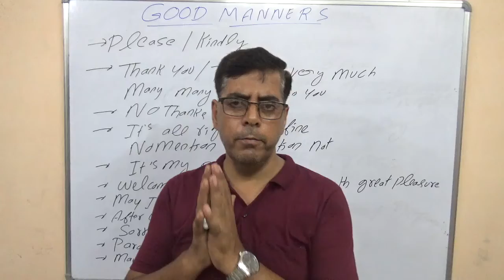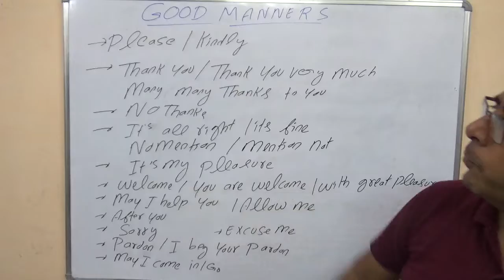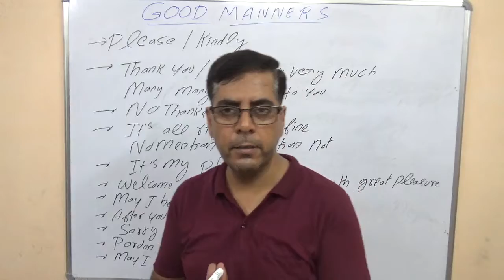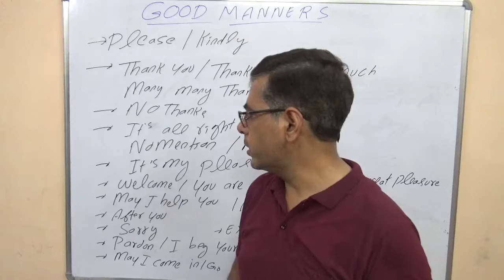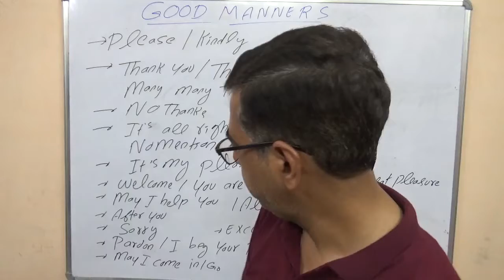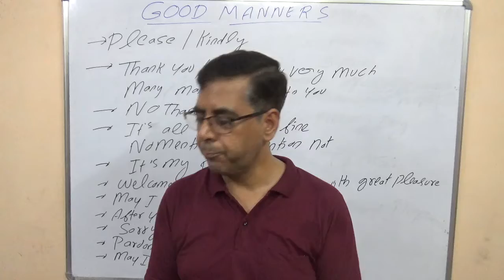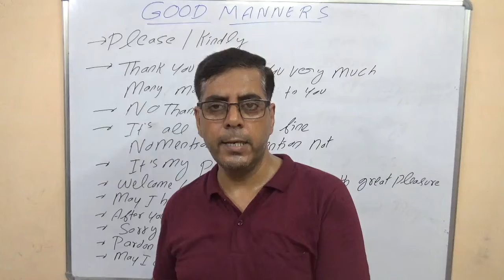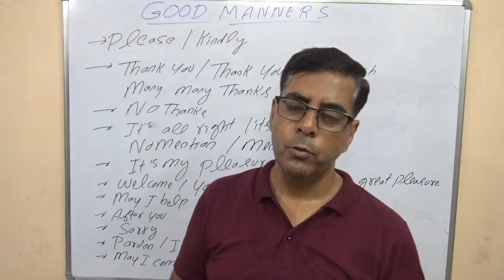GOOD MANNERS || ENGLISH SPEAKING || CLASS-2 || SUNIL DWIVEDI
English speaking is need of the hour . There are many persons who want to speak English  but due to hesitation there are not able to speak .
This video will help you to improve your Spoken English . This course is a boon for Hindi Medium students . This video will improve your Group Discussion and Interview skill .